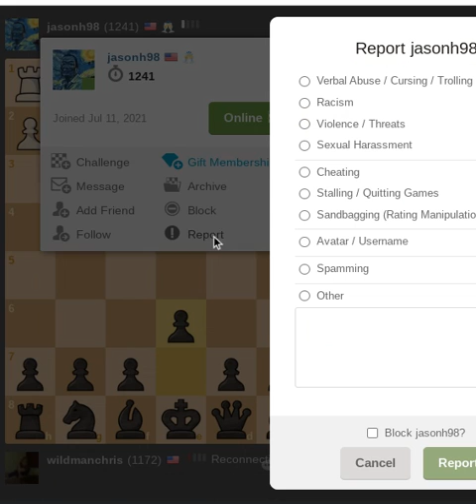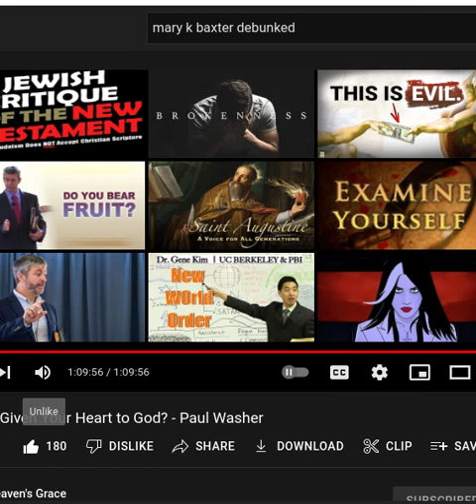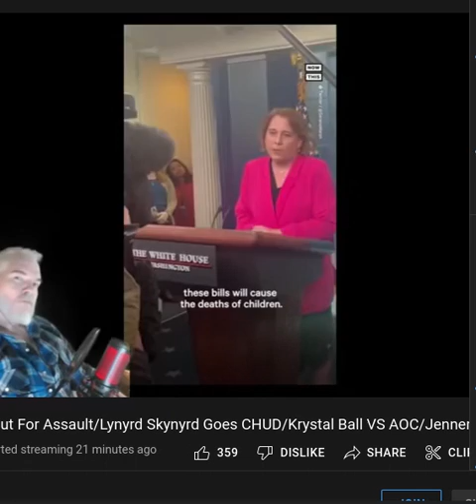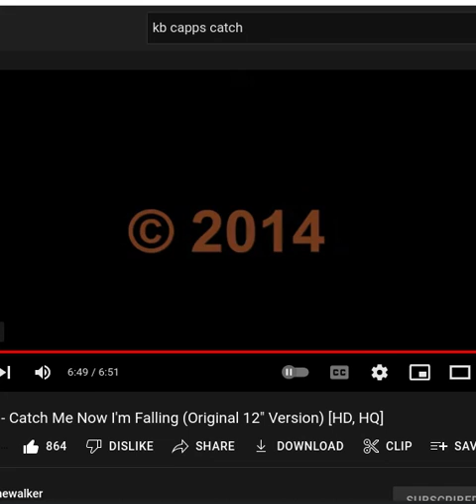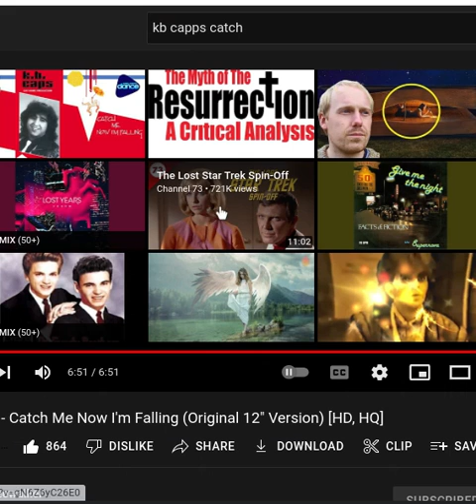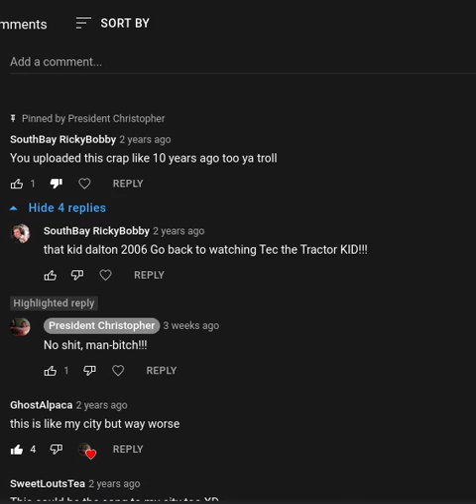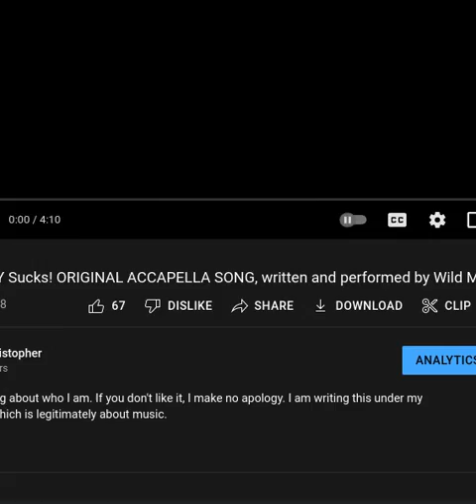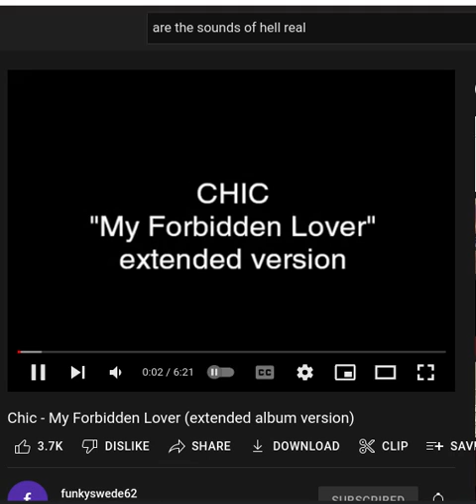*Sensual Musique - Lounge Chillout Cafe. 5*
Juan Ramón Giménez

Some VERY foul games of chess! I am just so bitter, so angry. So fucking vindictive.

And it SHOWS in the way I play these damn games of chess!